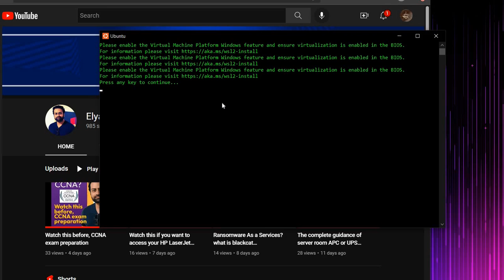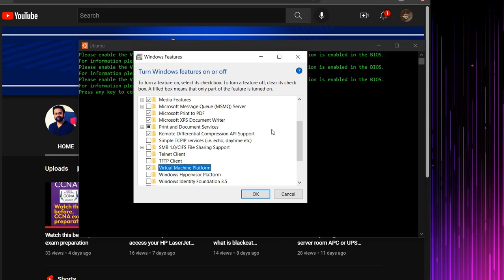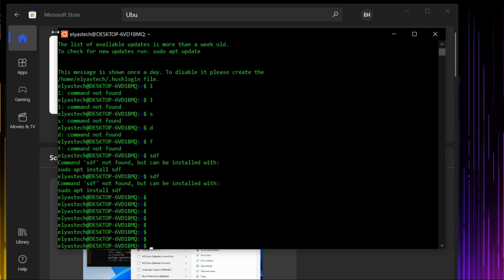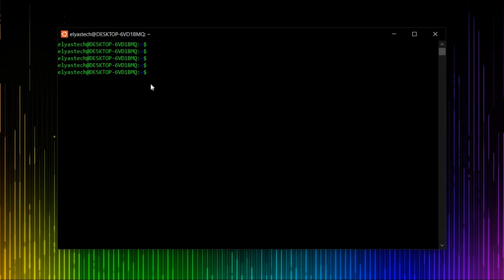Please enable the virtual machine platform windows feature WSL (trying to access Ubuntu)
Please enable the Virtual Machine Platform Windows feature and ensure virtualization is enabled in the BIOS."

here's how to enable virtual machine in the BIOS